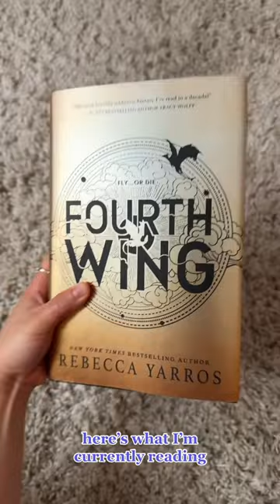my current read!